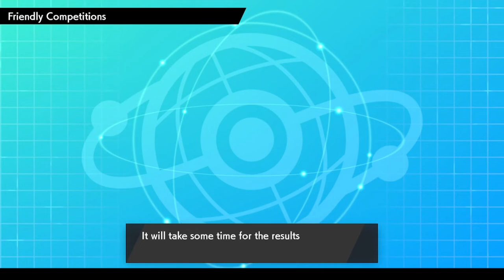Down to the LAST PLAY PML Quarter-Finals